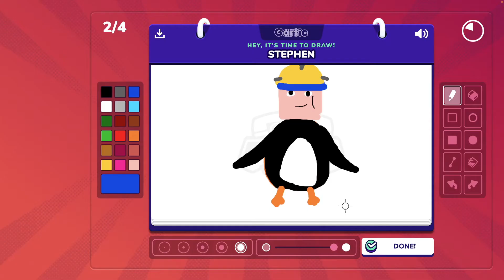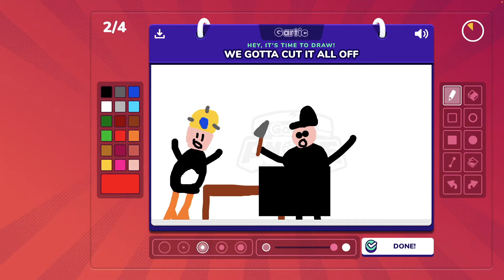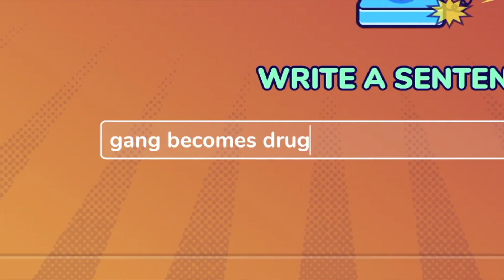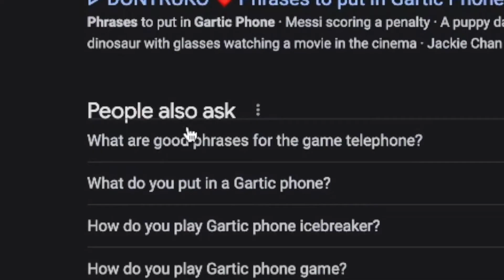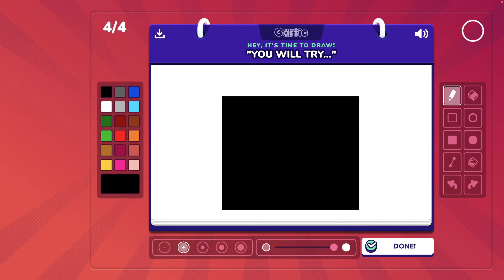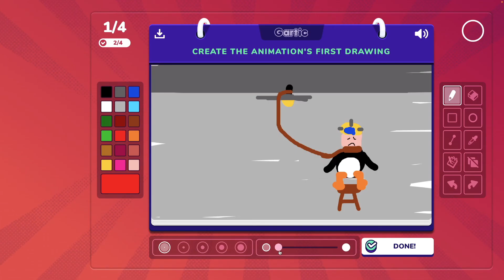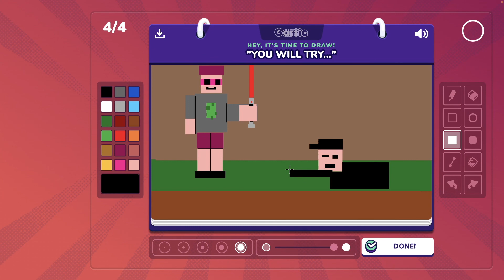PAINguin - Gartic Phone Funny Moments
Today the gang draws literal porn of ourselves that we then jerked off to after recording...

Friends in the video:
ScruffyHusky
Oh, Cheesy!
Devon